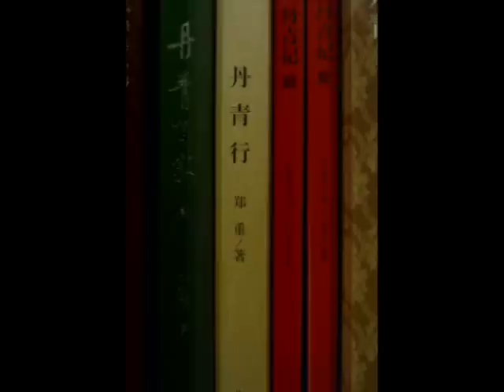2013 New Year, Beijing